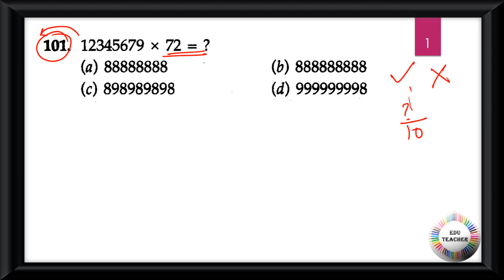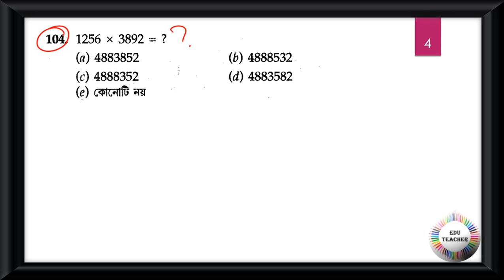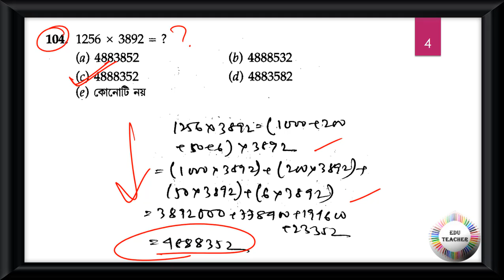গণিত সংখ্যাতত্ত্ব সম্ভাব্য প্রশ্নোত্তর আলোচনা পর্ব 11 By EduTeacher